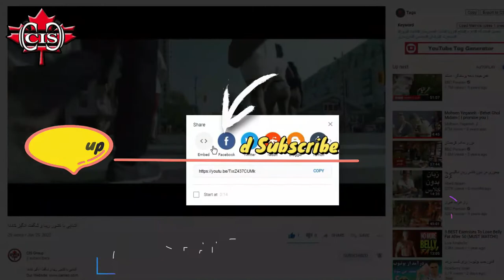هزینه مواد شوینده در کانادا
در این فیلم به هزینه مواد شوینده در کانادا و هزینه مواد بهداشتی در کانادا می پردازیم. مواد شوینده در کشور کانادا یکی از پراهمیت ترین مواد مورد استفاده است. البته شایان ذکر است هزینه های کانادا صرفا هزینه زندگی در کانادا و یا هزینه مواد غذایی در کانادا و یا هزینه اجاره خانه در کانادا نیست و بسیاری از هزینه های دیگر در کانادا موجود می باشد که مستتر است در هزینه های کانادا.
البته هزینه مواد شوینده در کانادا از آن دست است که قسمت عمده ای از هزینه های زندگی در کانادا را پوشش می دهد.
از جمله هزینه مهاجرت به کانادا باید به هزینه های ذکر شده در فوق نیز توجه ویژه داشته باشید.
هزینه بیمه ماشین در کانادا و یا هزینه خرید ماشین در کانادا و یا هزینه خوراک در کانادا و ... نیز از جمله هزینه های کانادا است که در ویدئوی دیگری به آن می پردازیم. در این فیلم بصورت مختصر و مفید سعی کردیم به آن بپردازیم.
شایان ذکر است دوستانی که قصد مهاجرت تحصیلی به کانادا یا قصد مهاجرت به کانادا را دارند باید ابتدا هزینه زندگی دانشجویی در کانادا و یا هزینه زندگی در کانادا را در نظر بگیرند . البته باید این موضوع را نیز خاطر نشان کرد که هزینه نزدگی در ونکوور با هزینه زندگی در تورنتو و هزینه زندگی در کبک و هزینه زندگی در مونترال و هزینه زندگی در اتاوا متفاوت است و باید هزینه های زندگی در کانادا را از قبل پیش بینی کرد و در این دسته ویدئوها ما سعی نموده ایم تا هزینه های زندگی کانادا را برای شما به تصویر بکشیم که امیدو است مورد توجه واقع گردد.
دیدن این ویدئو خالی از لطف نیست.
با نظرات خود ما را در هرچه بهتر شدن ویدئوها یاری فرمایید. کلید زنگوله را هم بزنید تا از انتشار ویدئوهای جدید ما مطلع شوید.
پاینده باشید

اینهم یک بیت شعر در وصف حضرت سابسکرایب:
همه عمر بر ندارم سَر اَزین خُمار مستی
که تو سابسکرایب نکردی و براحتی نشستی
"سابسکرایب کن عزیز دل، لایک و شِیر و کامنت هم یادت نره"

"مشاوره کاملا رایگان با CIS Group"
در صورتیکه نیاز به  "مشاوره رایگان" در زمینه تحصیل و مهاجرت تحصیلی دارید، لطفا روی لینک زیر کلیک نمایید و فرم مشاوره را بطور دقیق کامل فرمایید.
لطفا پس از تکمیل فرم، نام و نام خانوادگی خود را به شماره واتساپ ما : 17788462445+ اعلام بفرمایید.

Timecodes:
فهرست زمان بندی بخش های مختلف  ویدیو
00.00 - شروع ویدئو

👇 ما هر روز یک ویدئو جدید راس ساعت 6.30 عصر به وقت ایران  و هر هفته 7 ویدئو جذاب و دیدنی در زمینه تحصیل، اقامت، مهاجرت کشورهای جهان منتشر می کنیم. برای آگاهی از انتشار ودیدن ویدئوهای جدید لطفا روی لینک زیر کلیک کنید و کانال ما را سابسکرایب کنید و زنگوله را هم بزنید.👇

تلفن های واتس آپ کانادا(12 ساعت اختلاف ساعت با ایران):
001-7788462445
*لطفا در صورتیکه مایل به مشاوره و راهنمایی تحصیلی و مهاجرتی هستید یا اپلیکیشن اعلام شده در فوق را کامل کندی و یا یک پیام به شماره واتس آپ گروه ما بفرستید تا فرم اپلیکیشن برای شما ارسال گردد و سپس وقت مشاوره با مشاورین ما برای شما تعیین خواهد گردید.

تلفن های دفتر ونکوور کانادا(12 ساعت اختلاف ساعت با ایران):
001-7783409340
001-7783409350